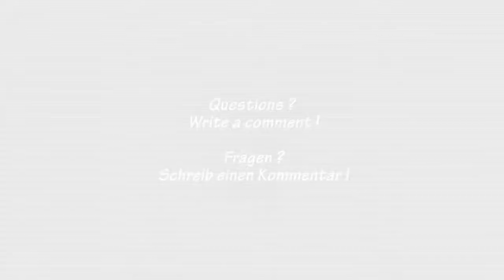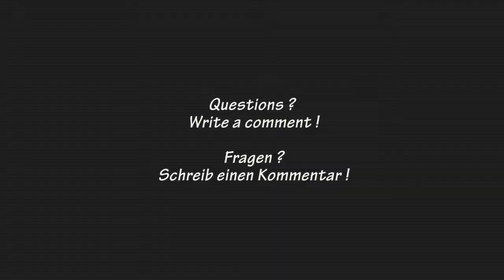HOW TO DO: Crunches and situps easy & hard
Welcome to MD-PersonalFitness!
Here you can see the most important information for this excercise:

Muscle: complete abdominals
Aim: strength, core stability, muscle growth
Important: dont forget to breath, concentrate on the muscle part of the abs you want to train

Willkommen auf MD-PersonalFitness!
Hier siehst du die wichtigsten Informationen für diese Übung:

Muskel: komplette Bauchmuskulatur
Ziel: Kraft, Core-Stabilität, Muskelwachstum
Wichtig: vergiss nicht zu atmen, konzentriere dich auf den Muskelbereich den du trainieren möchtest

Song: Who's chaos intro